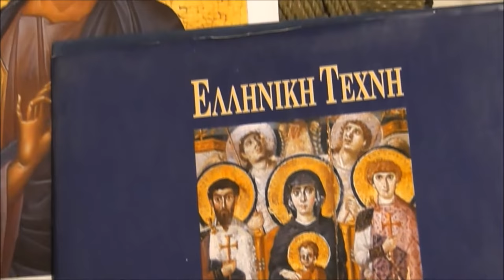POLYVAKIDES DEMETRIOS  BRENIKOU 2015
ΑΓΙΟΓΡΑΦΟΣ
ΣΕΡΡΕΣ
ΑΝΑΤΟΛΙΚΗ ΜΑΚΕΔΟΝΙΑ
ΕΛΛΑΣ

ПОЛИВАКИДИС   ДИМИТРИОС
ИКОНОПИСЕЦ
СЕРРЕС ,  ВОСТОЧНАЯ МАКЕДОНИЯ
ГРЕЦИЯ

POLYVAKIDES DEMETRIOS
ICONOGRAPHER
SERRES ,  MACEDONIA EAST
HELLAS (GREECE)